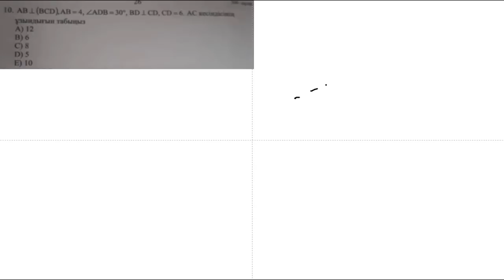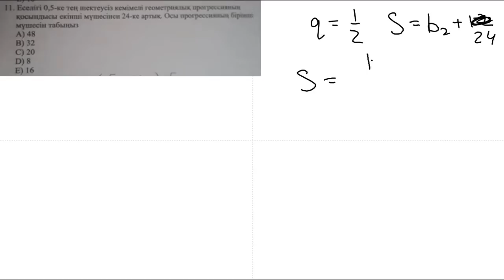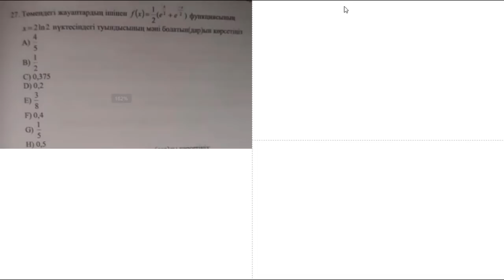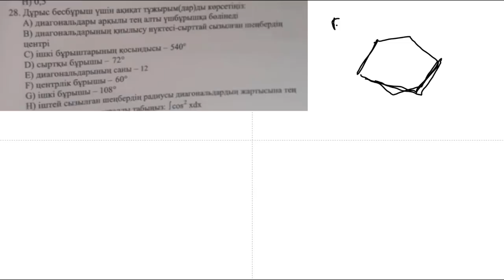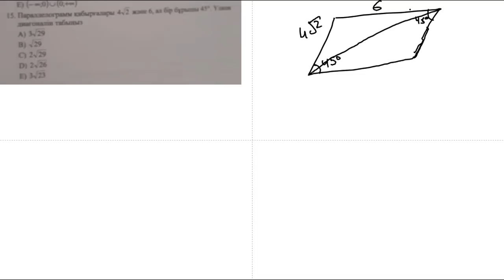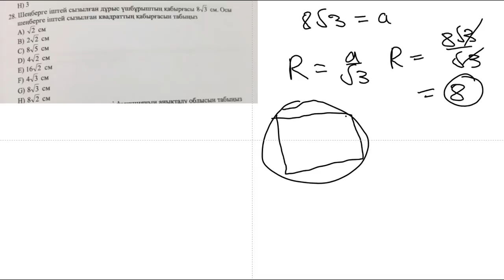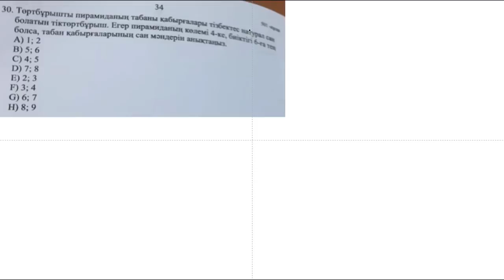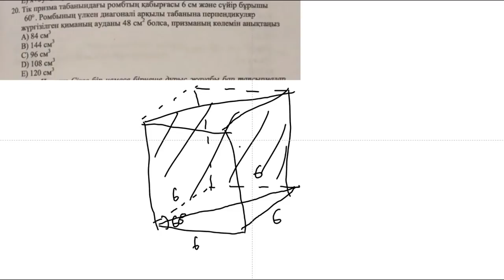МАТЕМАТИКА 1-ПОТОК | НАҒЫЗ ҰБТ | ҰБТ-ға кірмей тұрып қарап шық!